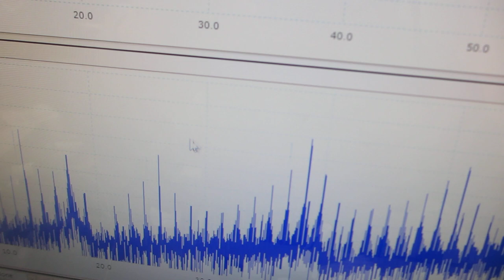メガヘルツの超音波発振制御プローブを利用した、表面弾性波の伝搬制御実験（超音波システム研究所）